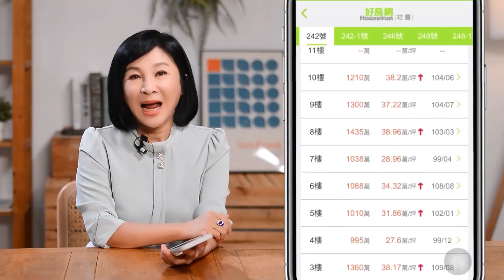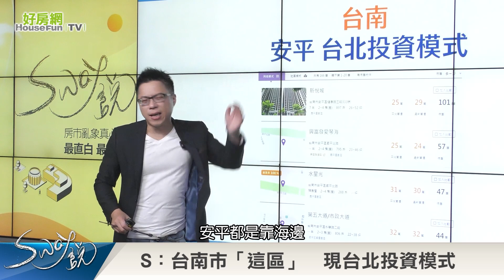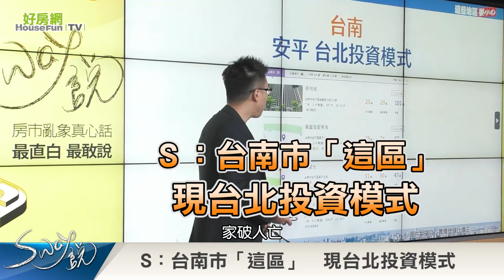Ｓ：台南市「這區」 現台北投資模式｜Sway說｜好房網TV｜20231226